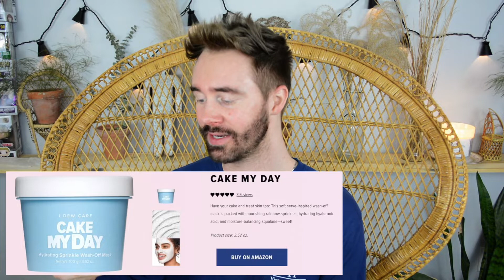CAKE MY DAY (Wash-Off Mask) | I DEW CARE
I DEW CARE - CAKE MY DAY (Review)
This is my experience using I DEW CARE’s treat inspired wash-off face mask

I have used this product multiple times after filming this video and the results were similar to my first experience. This mask provides great hydration and I have noticed clarity in my complexion after use.

WHERE TO PURCHASE MY BRACELETS:
𝘄𝘄𝘄.𝗲𝘁𝘀𝘆.𝗰𝗼𝗺/𝘀𝗵𝗼𝗽/𝗴𝗲𝗼𝗿𝗴𝗲𝘀𝗰𝗵𝗶𝗿𝗿𝗮

MY VINTAGE BOUTIQUE: